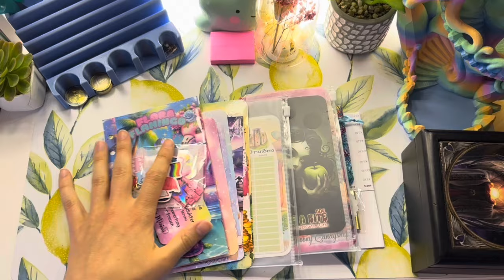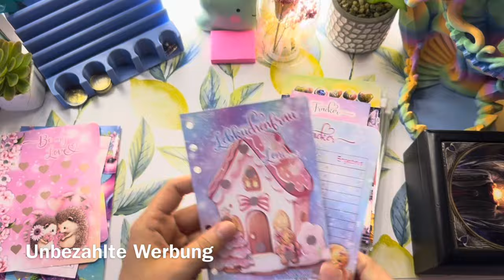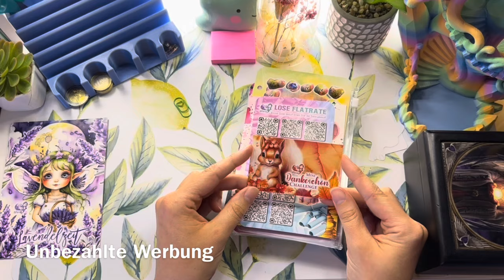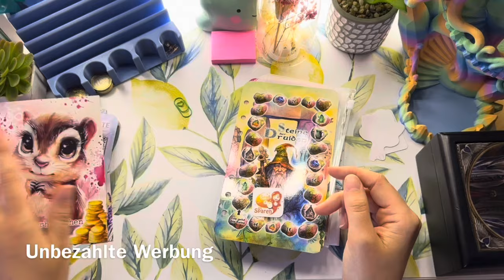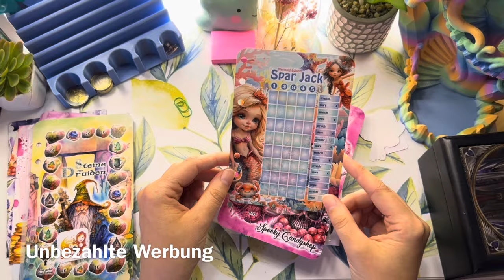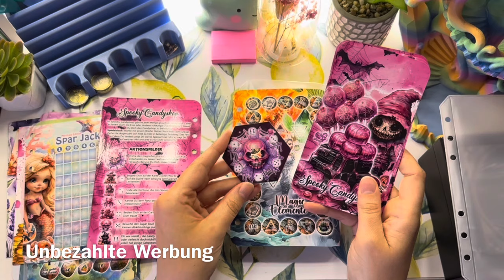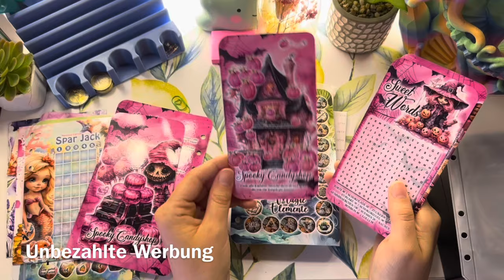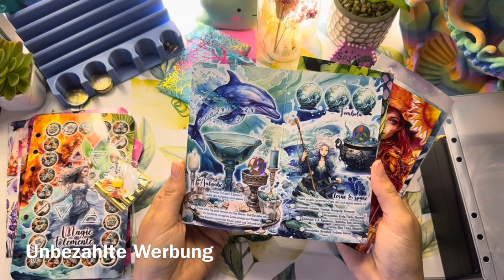♥️ Etsy Eskalation bei MinimiLaden und SpassAmSparen | So traumhaft schöne Sachen ♥️